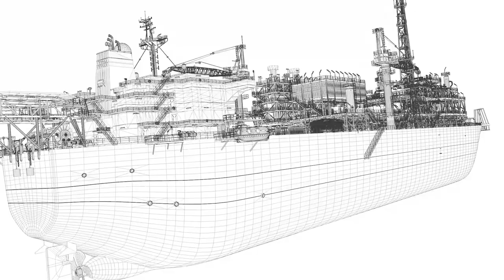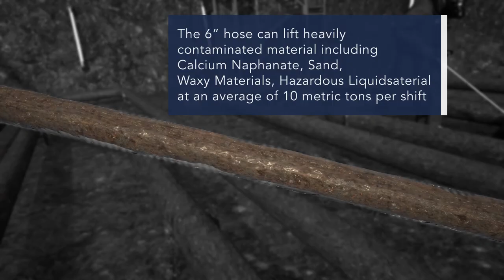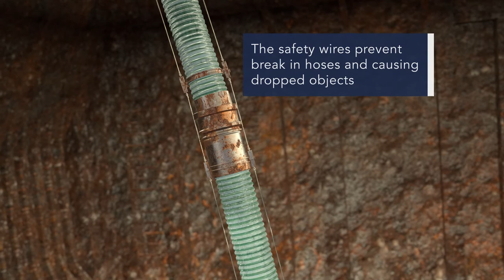Denholm Environmental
Our latest work by our animation team led by Kamil Czerniakowski for Denholm Environmental Ltd (A Denholm Energy Services Company).

Interested in what animation can do to help promote your business?

AVC Immedia is a market-leading creative media company that thrives on results-driven content. Services available include 3D & 2D animation, video production, background music, presenter-led audio & digital signage/AV services.
We are audio-visual communication for brands.